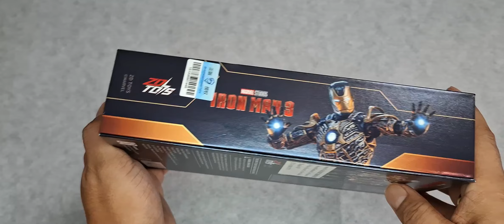IRON MAN MARK 41 ZD Toys Unboxing n Review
Welcome back for another toys unboxing and review.
As we continue the House Party Protocol project, here's the latest kit of ZD Toys, the Iron Man Mark 41 which also known as "Bones".
The suit appears in Iron Man 3 on 2013